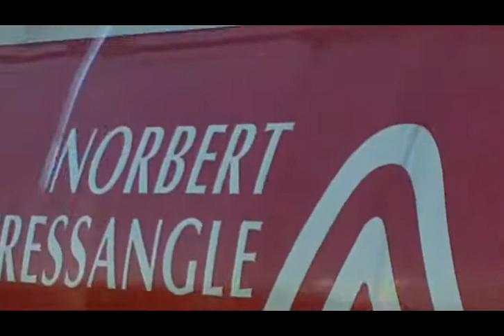Като диаманти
Подлудявам когато чуя Риана :-))))))